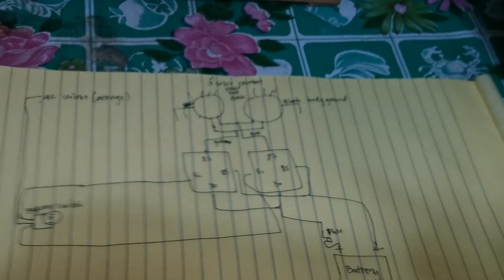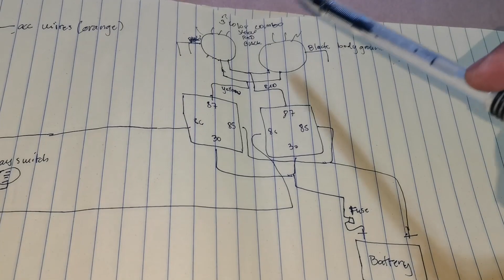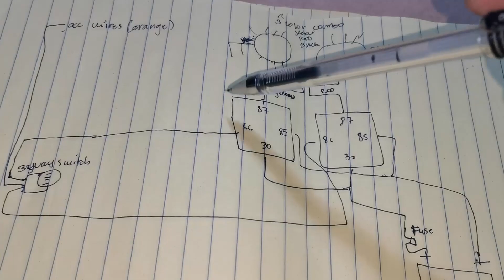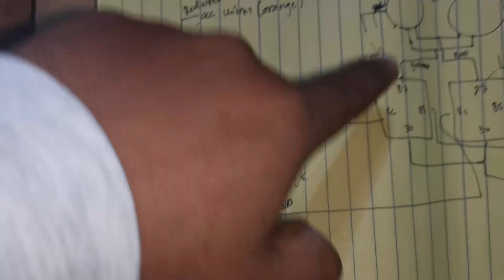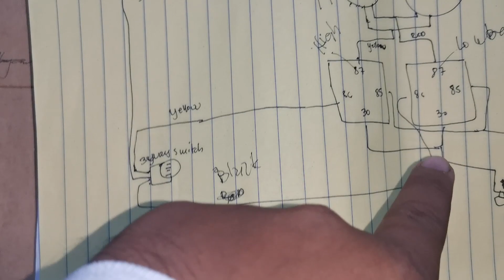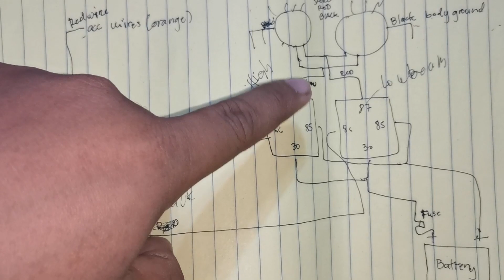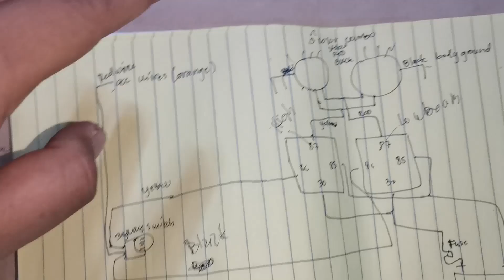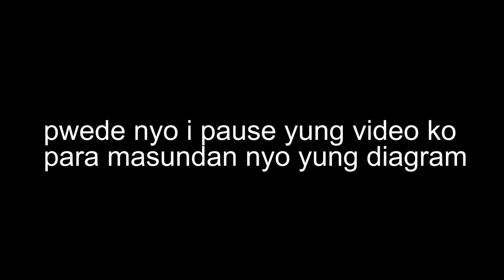SUZUKI RAIDER MINI DRIVING LIGHT DIAGRAM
DIAGRAM PARA SA MGA RAIDER USER OR SUZUKI USER